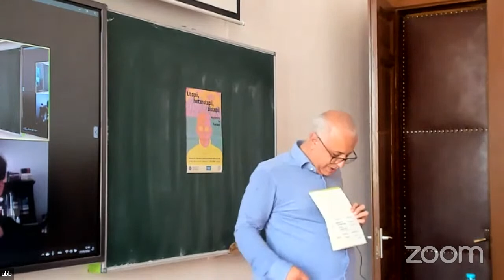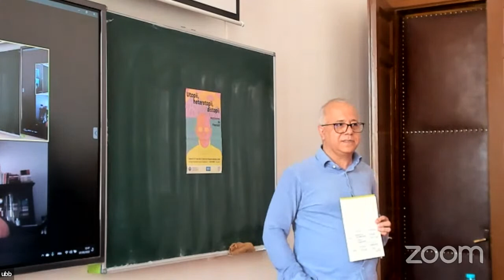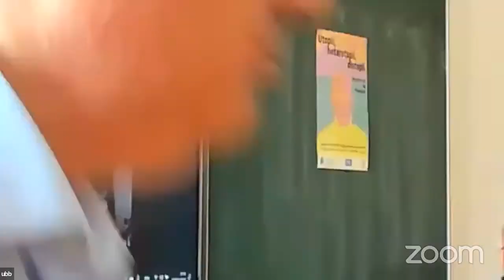Utopii, heterotopii, distopii - 5 - Cristian Iftode, Ionuț Văduva, Ionut Mateiciuc